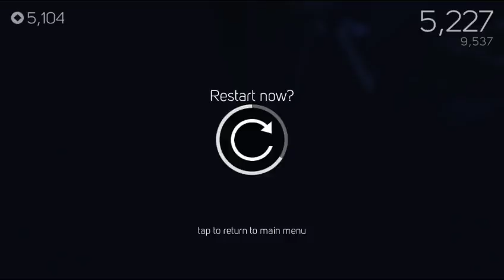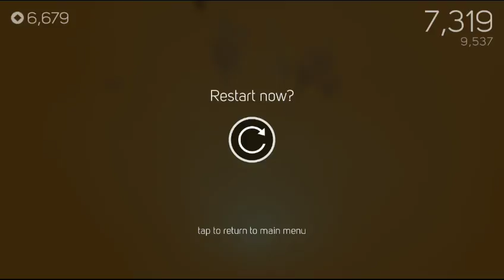Let's Dance In The Sky | Sky Dancer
Gameplay of a random game that I found called Sky Dancer. I found this game quite entertaining, taking me back to Temple Run. Hope you enjoy the video.